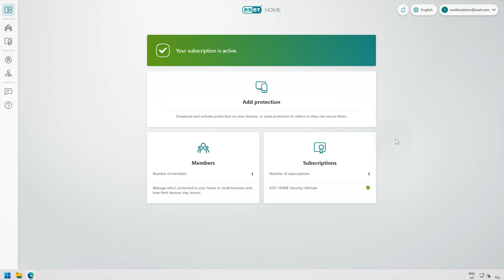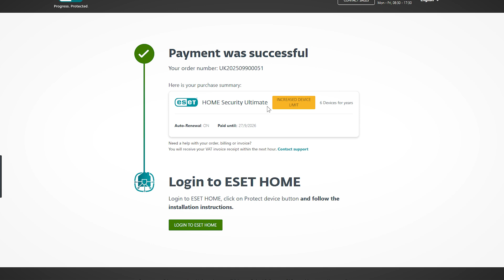Increasing my device limit with ESET Home Security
Welcome to the ESET Tutorials for Home Users and Small Offices! In this step-by-step video, we’ll show you how to increase the device limit on your current ESET HOME Security subscription, so you can easily extend protection to additional devices and family members.

🔐 You'll learn how to:
✓ Increase your device limit in the e-store
✓ Handle cases where editing subscriptions isn't available in your market
✓ Manage subscriptions and check device limits
✓ Install protection on newly added devices

🕒 Timestamps
00:00 Introduction
00:19 Log in to your ESET HOME account
00:35 Alternative option: Manage in the e-store or purchase a new subscription
01:14 Check the total number of devices you’re eligible to protect
01:19 Install protection on the added devices

💡 Pro Tips
Always log in with your existing ESET HOME account to keep all subscriptions under one dashboard.
If you don’t see the “Increase device limit” option, it may only be available during the renewal period.
Use the “Protect another device” option to send installation links directly by email.

⚠️ Important notes
Subscription management options may vary by market and purchase location.
If increasing the device limit is not possible, purchase a new subscription and manage it through the same account.
Protection must be installed separately on newly added devices after updating your subscription.

With ESET, extending your digital protection is simple, flexible, and secure. Thank you for trusting ESET.